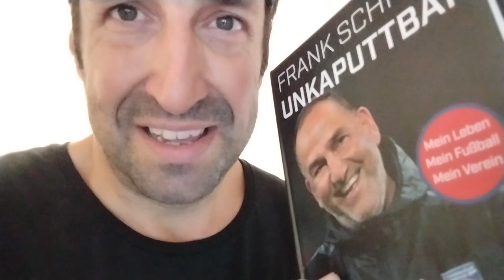"Unkaputtbar" - Das neue Buch von Frank Schmidt | Leistungssport und Persönlichkeitsentwicklung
Auf dieses Buch bin ich schon sehr gespannt, denn Frank und mich verbindet etwas sehr Emotionales.

Frank ist 1999 Spieler von Alemannia Aachen, es geht um den Aufstieg in die 2. Fußball Bundesliga.
Nur wenige Tage vor dem Aufstieg verstirbt sein Trainer, und gleichzeitig mein geliebter Vater, während des Trainings im Wald.

Diese Verbundenheit verspüre ich zu jedem der damaligen Spieler der Aufstiegsmannschaft.

Schon beim Durchblättern bekam ich Gänsehaut, wie wird es dann erst beim Lesen sein?

...ich werde es Dir bald verraten.

Wir verhelfen Menschen zu einem glücklichen und gesunden Leben.